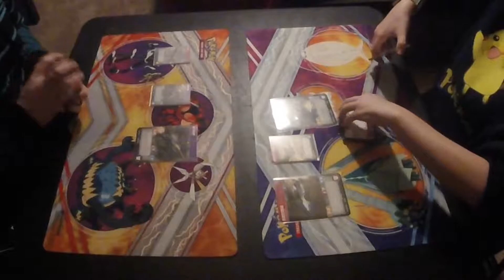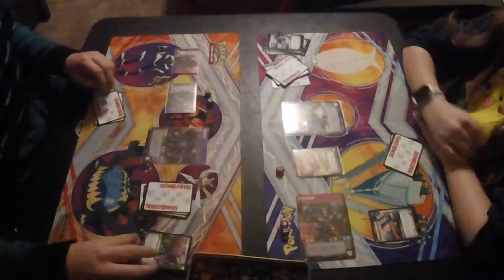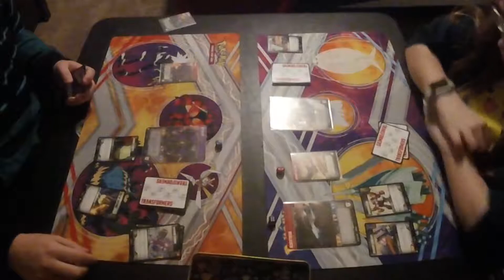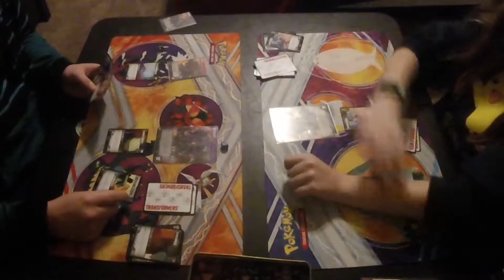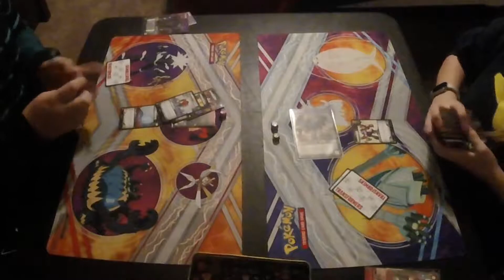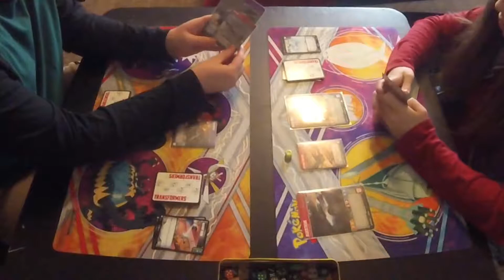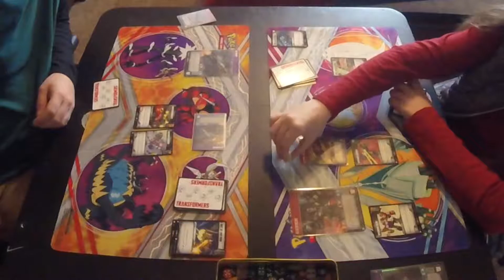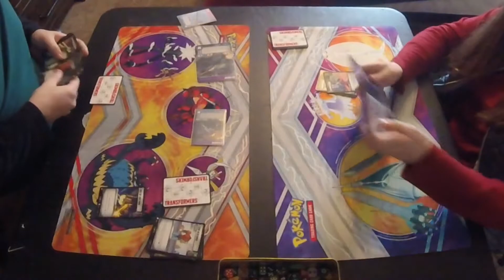Transformers: Rise of the Combiners Lightning Draft League Final Battle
Here it is. The final battle. Today, we face off with two decks made of some pretty crappy cards. But nonetheless, IT WILL BE EPIC

TheArcadium and TheFatRat for the use of their amazing music!